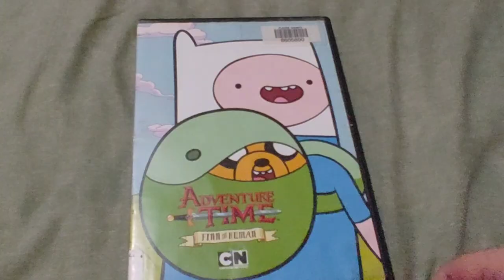ADVENTURE TIME DVD Overview!